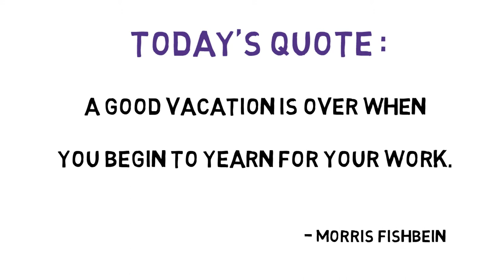11 Morris Fishbein